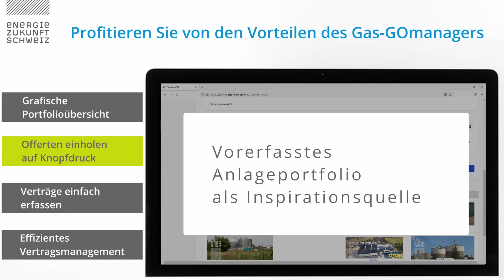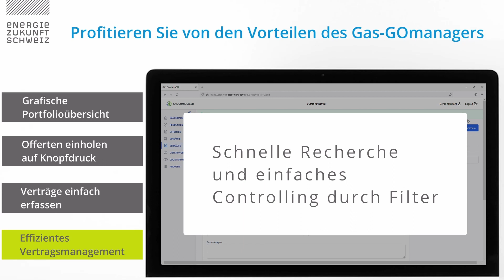Gas GOmanager 2.0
Die cloud-basierte Bestellplattform für Biogas ermöglicht eine vollständig digitalisierte und automatisierte Abwicklung des Beschaffungsprozesses von Biogas Herkunftsnachweisen. Neu können alle Schritte, von der Offertenanfrage über die Vertragserstellung bis hin zur Lieferung und Entwertung der Zertifikate, direkt über den Gas-GOmanager abgewickelt werden. Der Benutzerzugang zur Basisversion ist kostenlos.